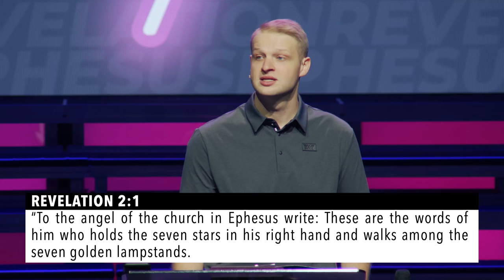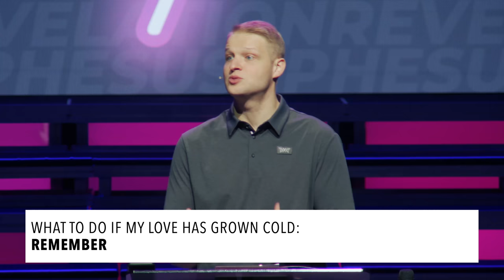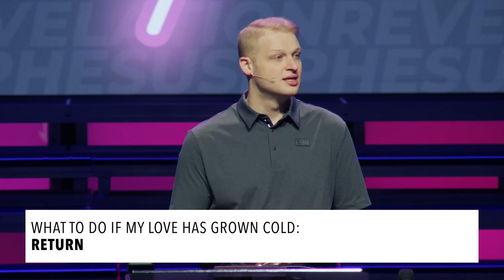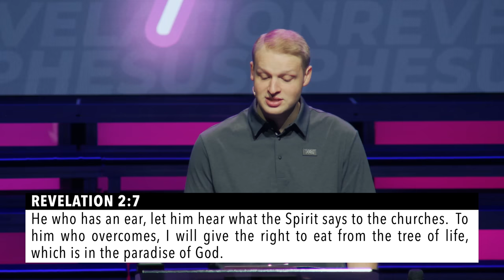7 Churches of Revelation - Ephesus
This message is the beginning of our series, 7 Churches of Revelation. In this series, we focus on God’s message to these churches and to us. We start by looking at God’s message to Ephesus. Pastor Parker teaches about the warning signs of someone drifting away from God and about how to get back on track. If you feel like your relationship with God has not been growing, this is an excellent message for you!